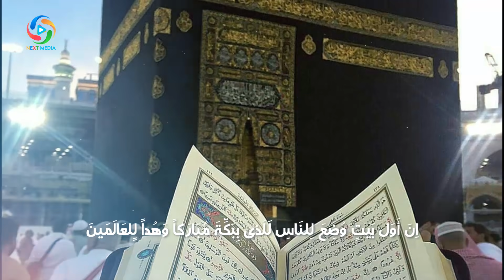داخل خانه خدا چیست؟ NEXT MEDIA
همه ما خانه خدا را از دور می‌بینیم؛ یعنی تنها ظاهر این خانه را می‌بینیم و نمی‌توانیم به داخلش وارد شویم. خانه‌ای که گفته می‌شود در زمان‌های دور محل ...
معلومات عمومی
بهترین ها
نکست مدیا
Next MEDIA